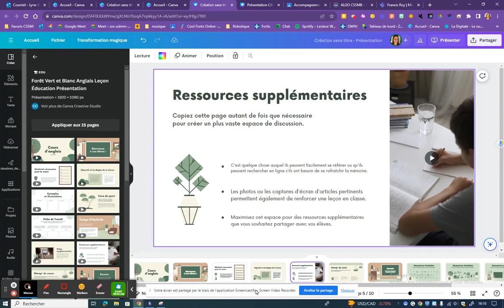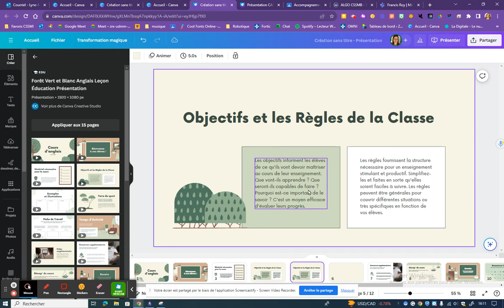Canva : Manipulation des diapositives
Supprimer, dupliquer et ajouter des diapositives.